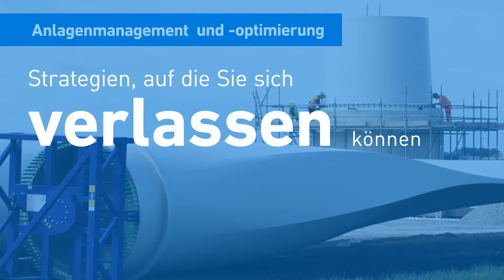Technische Lösungen für Windenergie von Uniper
Technische Lösungen für Windenergie von Uniper. Seit mehr als drei Jahrzehnten sind wir Experten für die Erzeugung von Windenergie.

▬ Empfohlene Videos ▬▬▬▬▬▬▬▬▬▬▬▬▬▬▬

Uniper ist ein globales Energieunternehmen, das Energie in großem Maße erzeugt, handelt und vermarktet. Wir beschaffen, lagern, transportieren und liefern auch Rohstoffe wie Erdgas, Öl, LNG und Kohle sowie energiewirtschaftliche Produkte.